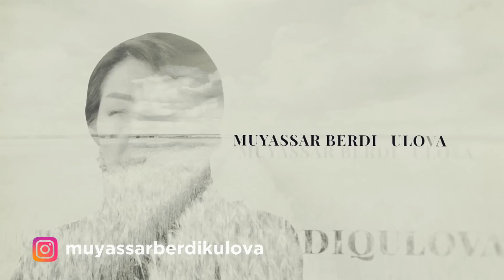"Nomus" serialining 133-qismi